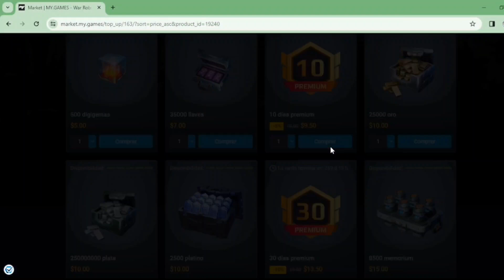[WR] (5)MIX XILE 🆚 EXTINCION | 2 BATALLAS LIGA CAMPEÓN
Apoya mi canal usando mi código: wonderking en la tienda de War Robots

Hola! Somos Wonder Woman y KingScorpion, en este canal publicaremos batallas de War Robots, jugamos en la plataforma de Android. Gracias💙

Hello! We are Wonder Woman and KingScorpion, in this channel we will publish War Robots battles, we play on Android platform. Thanks.💙